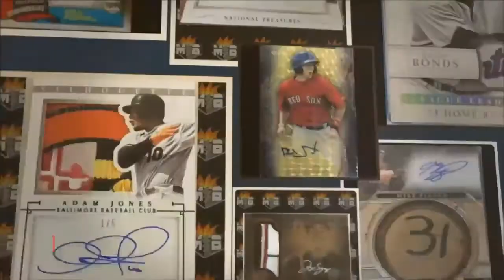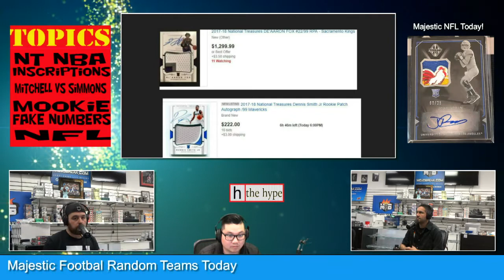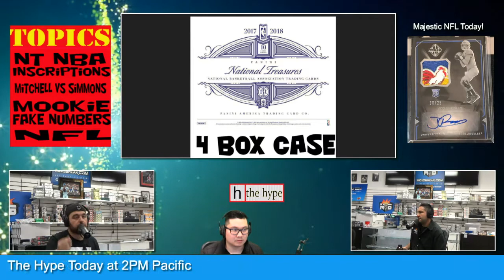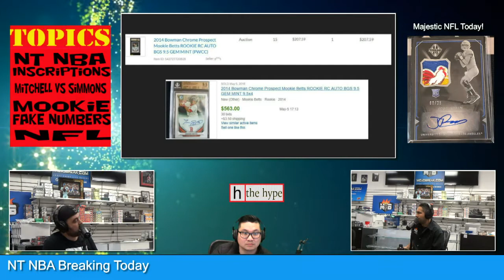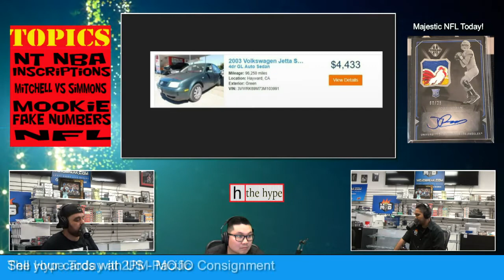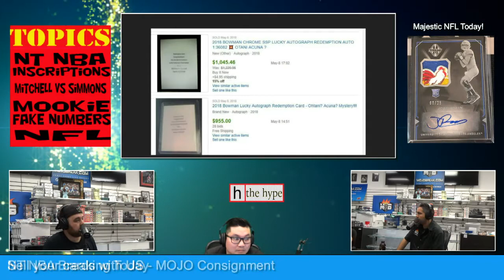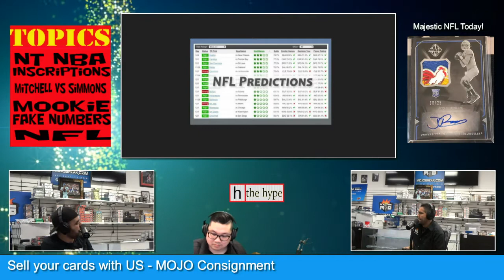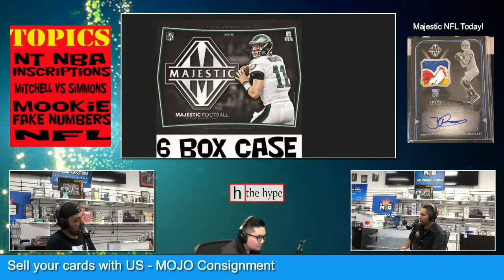5/9 "The Hype" #43 NT RPA's, Mookie, Funny Inscriptions